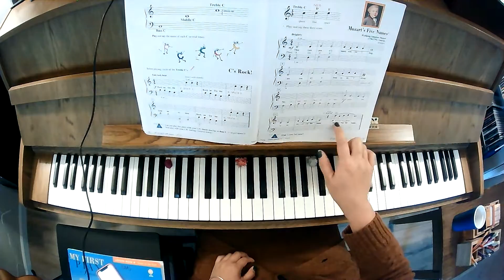Pg. 23 Mozart's 5 Names Audio slow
Piano Adventures Level 1
Lesson Book
Page 23
Mozart's 5 Names
Audio Slow